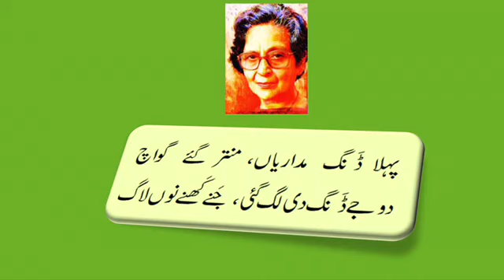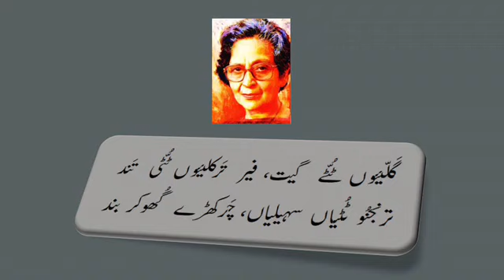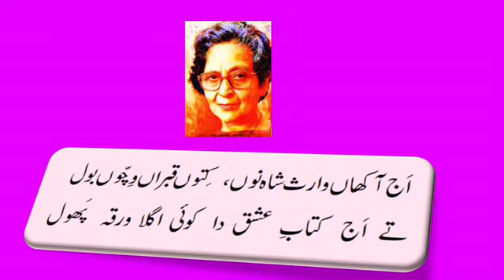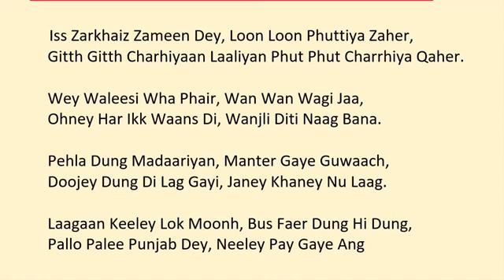Aaj Aakhan Waris Shah Nu | Amrita Pritam | Poem Ajj Aakhaan Waris Shah Nu | Amrita Preetam Poetry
Ajj Aakhaan Waris Shah Nu (اَج آکھاں وارث شاہ نُوں) is a famous Punjabi poem of Amrita Pritam, a renowned Punjabi writer and poetess. It is about the tragic gory incidents that occurred during the Partition of India which took place in 1947. She has addressed this classic poem to the famous Punjabi poet Waris Shah (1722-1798), who wrote the Punjabi classic poetry 'Heer Ranjha'  (ہیر رانجھا). Amrita Preetam Poetry, especially her poem Aaj Aakhan Waris Shah Nu, is equally liked in Indian and Pakistani Punjab.

Voice-Over: Lt Col Muhammad Arshad Meer (Retired)
Editing: RZC

I declare that all slides have been created by me. All photos have been fairly used in this video for education purposes. We do not mean to victimize anyone emotionally. Thanks to Pexels.com for providing these related images.

Aaj Aakhan Waris Shah Nuu
Aaj Aakhan Waris Shah Nu
Aj Aakha Waris Shah Nu
Ajj Aakhaan Waris Shah Nu
Ajj Aakhaan Waris Shah Nu Lyrics
Ajj Aakhaan Waris Shah Nu Lyrics in Punjabi
Ajj Aakhaan Waris Shah Nu Poem
Ajj Aakhaan Waris Shah Nu full Poem
Ajj Akhaan Warris Shah Nu
Aj Aakhan Waris Shah Noon
Aj Akhan Waris Shah Nu
Amrita Preetam
Amrita Preetam Poetry
AmritaPreetam
Amrita Pritam Poems
Amrita Pritam Poems in Punjabi
Amrita Pritam Poems on love
Amrita Pritam Poetry
Amrita Pritam Poetry Lyrics
Amrita Pritam Poetry Lyrics in Punjabi
Amrita Pritam Poetry in Punjabi
Amrita Pritam Poetry on Love
Amrita Pritum
AmritaPritum
Famous Poems of Amrita Pritam in Punjabi
Poem Ajj Aakhaan Waris Shah Nu
Poems in Punjabi
Punjabi Poems
Punjabi Poems on life
Punjabi Poetry by Amrita Preetam
Punjabi Poetry of Amrita Preetam
Punjabi Poetry Amrita Pritam
Punjabi Poetry by Amrita Pritam
Punjabi Poetry of Amrita Pritam
Waris Shah Nu
Waris Shah Nuu

Lyrics of Amrita Pritam Poem Ajj Aakhan Waris Shah Nu:

Ajj Aakhan Waris Shah Nu, Kiton Qabraan Wichon Bol,
Tey Ajj Kitaab-e-Ishq Daa, Koi Agla Warqa Phol.

Ikk Royi Sii Dhi Punjab Di, Tu Likh Likh Maarey Wain,
Ajj Lakhaan Dhiyan Rondiyan, Tenu Waris Shah Nu Kain.

Utth Dard-Mandaan Diya Dardiya, Utth Tak Apna Punjab,
Ajj Bailey Lashaan Bichiyaan,Tey Lahoo Di Bhari Chenab.

Kisey Ne Panjaan Paaniyan Wich, Ditti Zaher Rala,
Tey Unhan Paniyaan Dharat Nu, Ditta Paani Laa.

Iss Zarkhaiz Zameen Dey, Loon Loon Phuttiya Zahar,
Gitth Gitth Charhiyaan Laaliyan, Phut Phut Charrhiya Qaher.

Wey Waleesi Wha Phair, Wan Wan Wagi Jaa,
Ohney Har Ikk Waans Di, Wanjli Ditti Naag Bana.

Pehla Dung Madaariyan, Manter Gaye Guwaach,
Doojey Dung Di Lag Gayi, Janey Khaney Nu Lag.

Laagaan Keeley Lok Moonh, Bus Faer Dang Hi Dang,
Palo Palee Punjab Dey, Neeley Pay Gaye Ang.

Galeyon Tutey Geet Faer, Takaleyon Tuti Tand,
Trinjanon Tutiyaan Saheliyan, Charakhrrey Ghuukar Bund.

Saney Saij Dey Beriyan, Luddan Dittiyaan Rohrr,
Saney Daliyan Peengh Ajj, Piplaan Ditti Torr.

Jithey Wajdi Si Phook Pyar Di, Oh Wanjhli Gayi Guwaach,
Raanjhey Dey Sab Weer Ajj, Bhul Gaye Ohdi Jaach.

Dharti Tey Lahoo Warsiya, Qabraan Paiyan Chon,
Preet Diyan Shahzadiyan, Ajj Wich Mazaaraan Ron.

Ajj Sabhey ‘Kaido’ Ban Gaye, Husn Ishq Dey Chor,
Ajj Kithon Liyaiye Labh Ke, Waris Shah Ikk Hor.